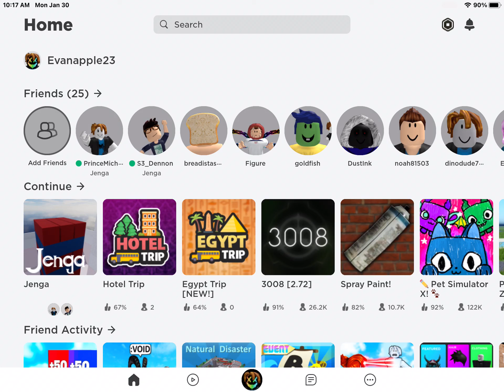My friends on Roblox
for @thischannelisclosing